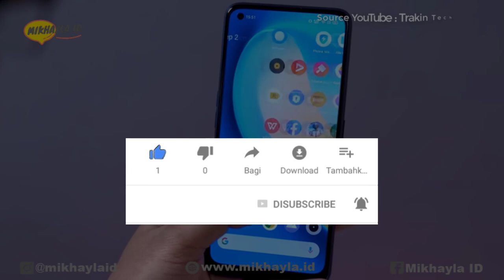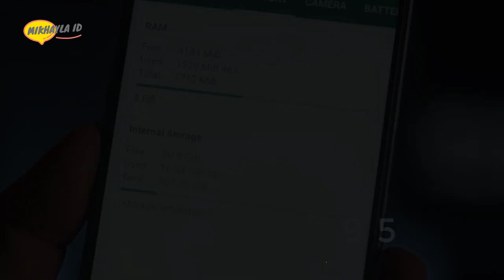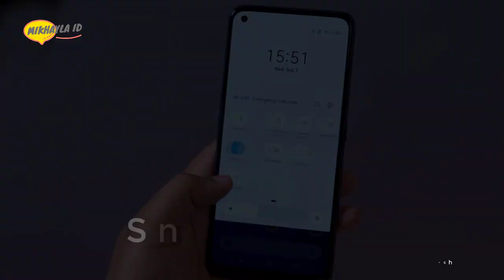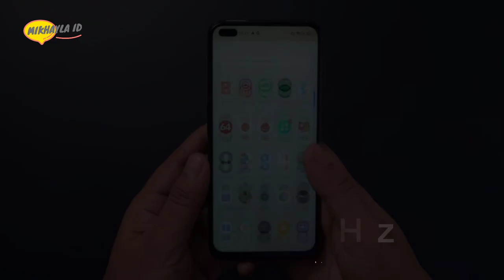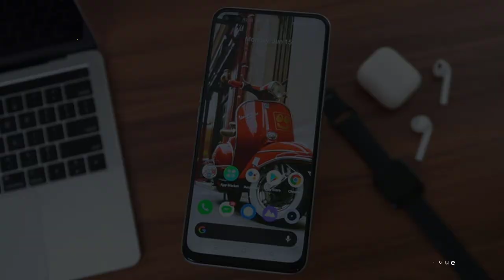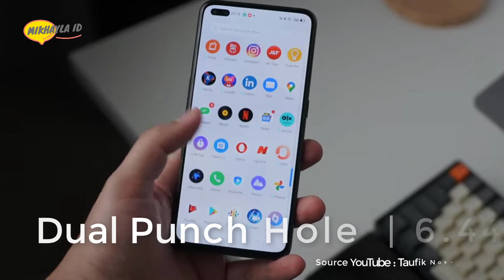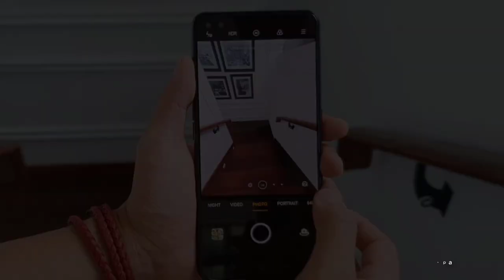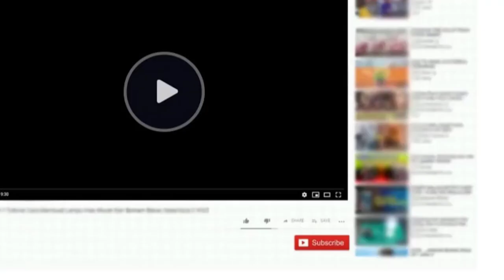SEMAKIN MURAH !! 5 Hp Realme Terbaik Turun Harga Signifikan di Tahun 2022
Halo sahabat mikhayla id.. Buat kalian yang tertarik meminang seri hp realme terbaik yang sedang turun harga di tahun ini. Kali ini mikhayla id akan merekomendasikan 5 Hp Realme Terbaik sedang Turun Harga Signifikan di Tahun 2022. Apalagi diharganya, seri hp realme sedang turun harga ini selain mampu memberikan performa terbaik juga mampu menawarkan tampilan layar mengagumkan dan fitur fotografi lengkap yang diimbangi bersama baterai besar berdaya tahan baik.

1. realme 7
2. realme 7 Pro
3. realme 6 Pro
4. realme X3 SuperZoom
5. realme X50 Pro 5G

Terimakasih